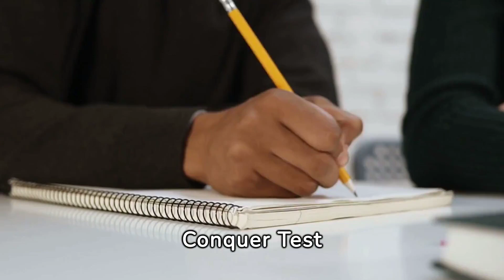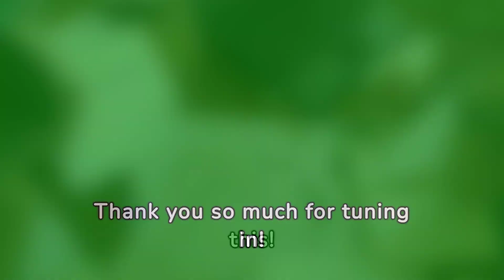Conquer Test Anxiety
In this video, we bring you a comprehensive guide on how to overcome test anxiety and boost your confidence before exams. Are you tired of feeling overwhelmed, stressed, and unprepared when it comes to taking tests? Don't worry, we've got you covered! Our team of experts has compiled proven strategies and powerful techniques that will help you conquer test anxiety effectively. Test anxiety can severely hinder your performance and prevent you from showcasing your true potential. We understand the importance of overcoming this obstacle to excel in your exams. That's why we have crafted this video to provide you with practical tips that will enable you to regain control of your emotions and thoughts during exam periods. Throughout this tutorial, we will delve into various methods to alleviate test anxiety. We'll explore relaxation techniques, such as deep breathing exercises and mindfulness practices, to help you calm your nerves and enter the exam room with a clear mind. Additionally, we'll delve into effective study habits, time management strategies, and organizational skills that will boost your confidence and ensure you are thoroughly prepared. Our video isn't just about quick fixes; we'll give you valuable insights on how to adopt a growth mindset and reframe negative thoughts. By cultivating a positive mental attitude, you'll gradually build self-belief that directly impacts your exam performance. We'll also address the importance of self-care, healthy sleep routines, and maintaining a balanced lifestyle that contributes to your overall well-being. Whether you're a student preparing for a crucial exam or someone wanting to overcome test anxiety in general, this video is your ultimate resource. We are dedicated to empowering you with knowledge and providing practical tools to transform your mindset, elevate your confidence, and excel in your exams. Don't let test anxiety hold you back any longer! Join us on this journey of conquering your fears, boosting your confidence, and thriving in exams. We're here to support and guide you every step of the way. Good luck on your path to success, and remember, you've got this!